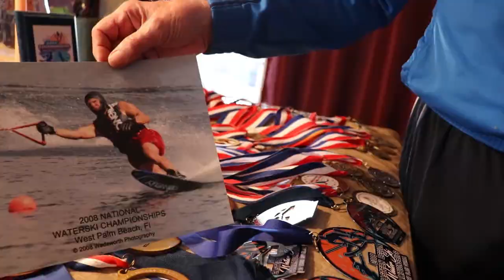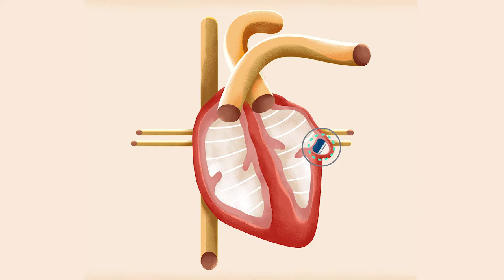John Howell - WATCHMAN device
Retired dentist and internationally ranked water skier John Howell elected to receive the WATCHMAN so he could continue to do the things he loves without fear of bleeding complications. The device is placed at the opening of the left atrial appendage, which is where 90% of Afib-related strokes begin. Reducing the risk of stroke can eliminate the need for blood thinners, allowing people to lead more active lifestyles without fear.